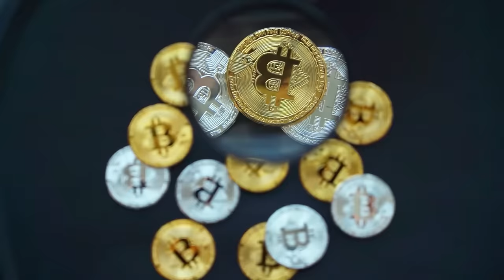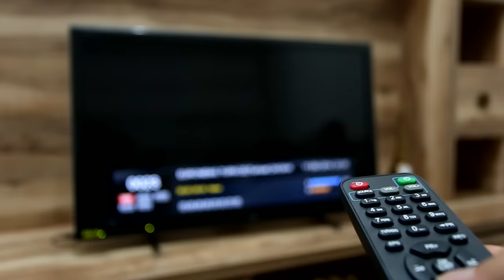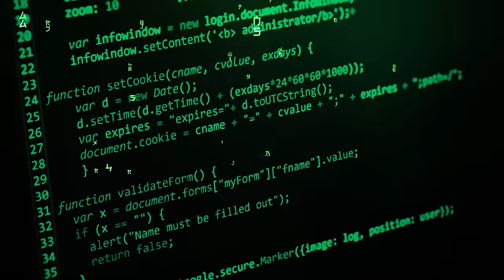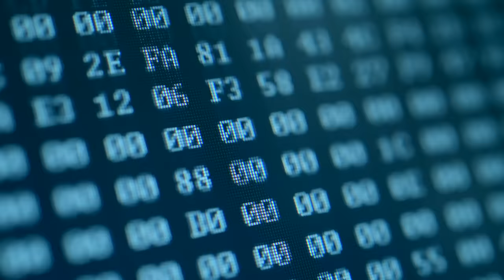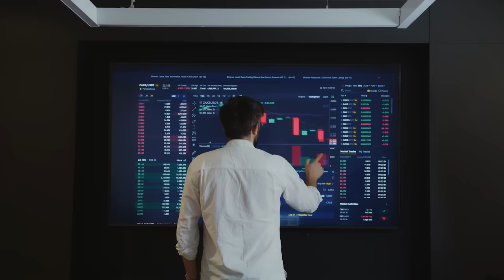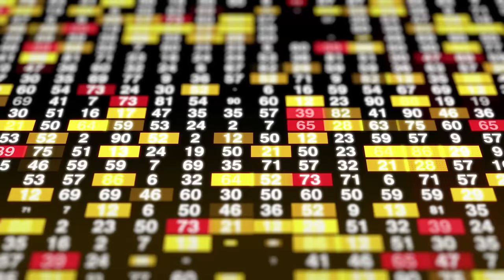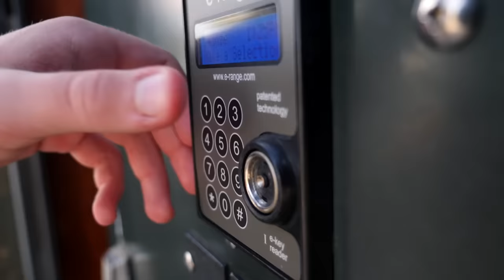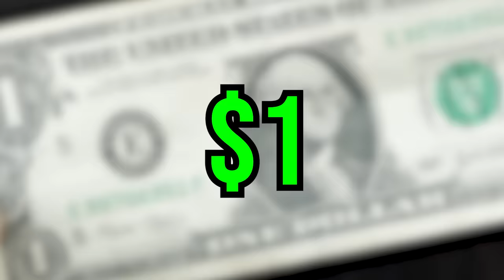Stable Fund - Intro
🗣🗣 Hey, Stable Fam! 🗣🗣

As always, we appreciate all the Stable soldiers marching with us towards building our future! ⚡️💯